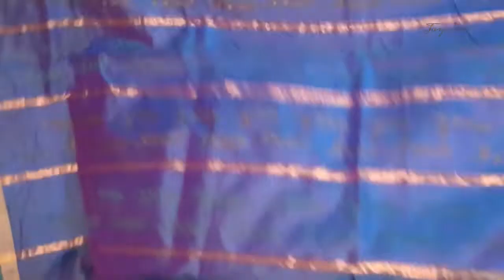ఎక్కడా చూడని అతి తక్కువ ధరలలో ఉప్పాడ పట్టు చీరలు🤩Wholesale 100%Pure Uppada Pattu Sarees With Prices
Love❤
Jayasree